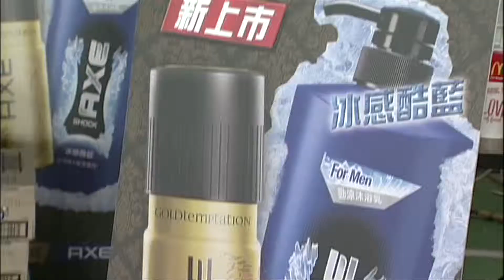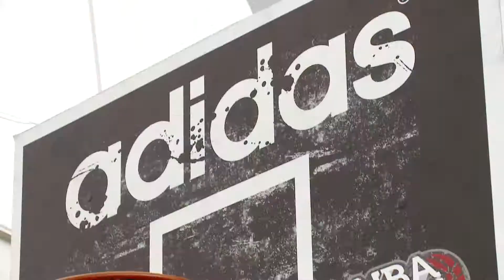弗利登作品－和NBA球星尬球 這不是過癮 什麼更過癮?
2014 NBA3X 籃球鬥牛邀請賽
請來NBA雷霆中鋒Steven Adams
和民眾一起尬球
還有鳳凰城太陽隊啦啦隊、華盛頓巫師隊的吉祥物G-MAN
為台灣的朋友帶來原汁原味的NBA體驗